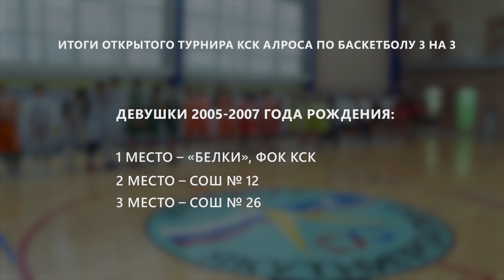Итоги открытого турнира КСК АЛРОСА по баскетболу среди школьников Мирного и Ленска